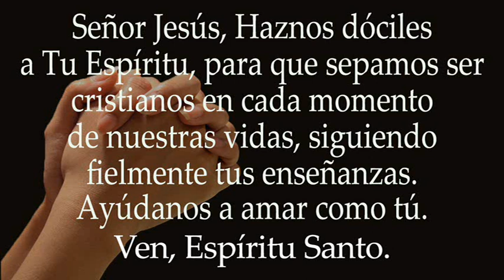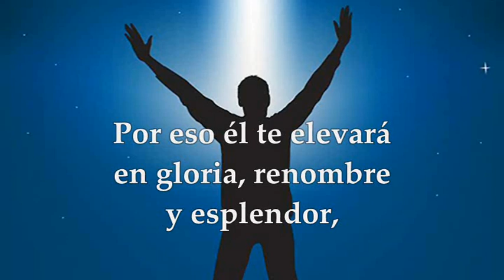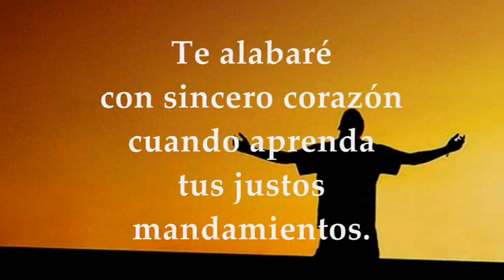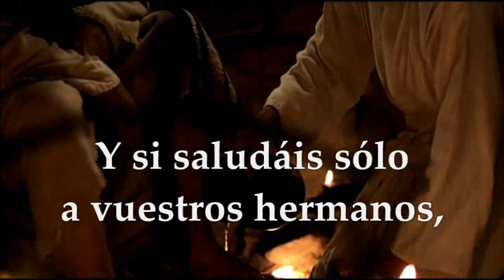EVANGELIO DE HOY SÁBADO MARZO 12 DE 2022 | SÁBADO I SEMANA DE CUARESMA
EVANGELIO Y LECTURAS EUCARISTÍA SÁBADO MARZO 12 DE 2022 SÁBADO PRIMERA SEMANA DE CUARESMA CICLO C Primera Lectura: Del libro del Deuteronomio 26,16-19 Salmo 118,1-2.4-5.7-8 R/. Dichoso el que camina en la voluntad del Señor Del Santo Evangelio según san Mateo 5, 43-48